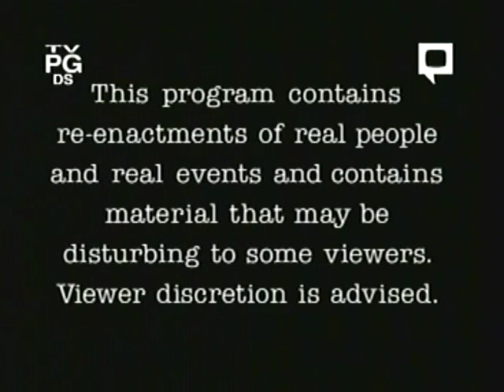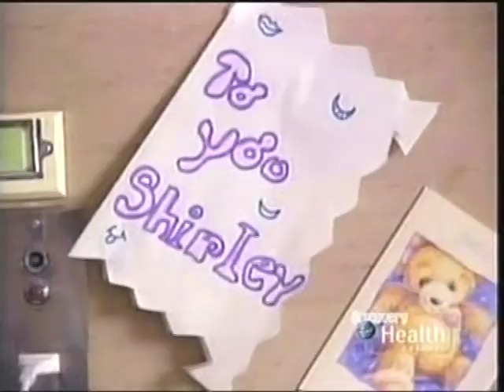Rescue 911: Hero Firefighter & Pre-Teen Female vs. New Zealand Tanker Inferno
This is the final Rescue 911 episode upload.  I have no more episodes available.